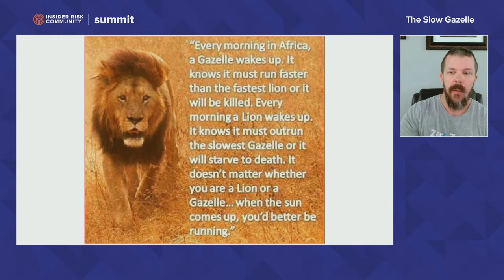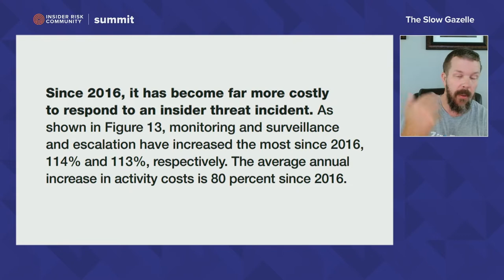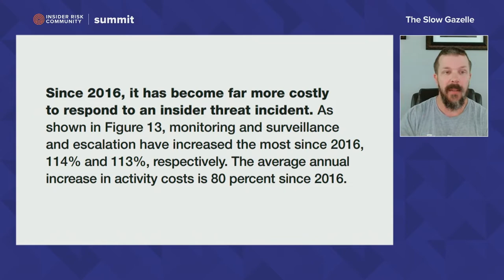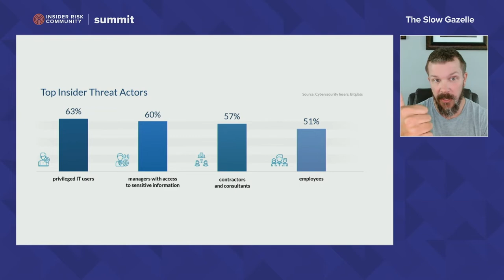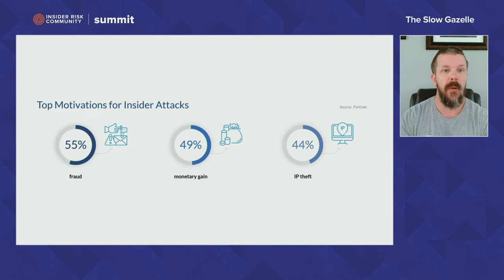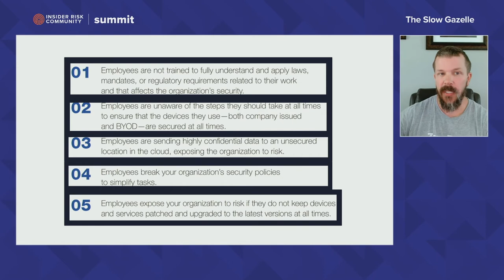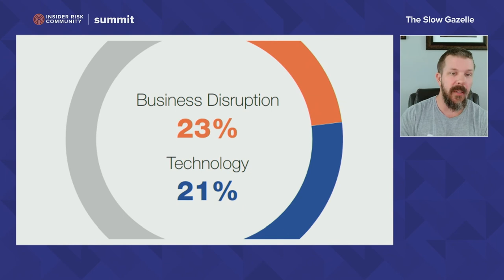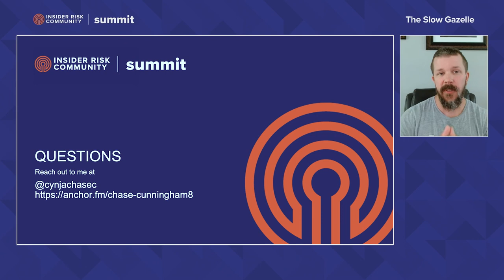The Slow Gazelle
Insider Risk Summit Speaking Session

Speaker:
Chase Cunningham, CSO, Ericom Software

Description:
Are you predator or are you prey? Things haven't changed much in more than 2 decades of failure and much like the slow gazelle in the wild, we are ripe for a takedown. Here we are in 2022 and we have "artificial intelligence" and a market that has more than 2,400 vendors within it all "focused" on security, but we keep having breaches and failures. Why? Where are we going wrong and how does the space continue to ignore the fundamental issues that plague our networks?

In this session Dr. Chase Cunningham will delve into the data and the reality of how this continues to happen and detail the approach we need to take to get past the fail cycle. Learn how to focus on the lions in the weeds and stay ahead of the herd in this session.